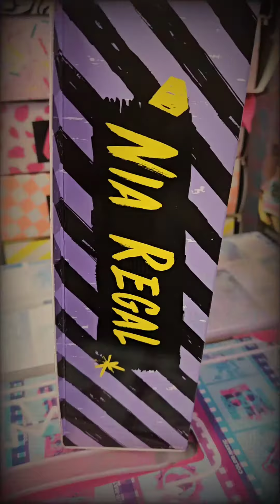Unboxing L.O.L. Surprise! Tween Nia Regal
MUSIC/Lycium Chinense
MUSICIAN/EnjoyMusic